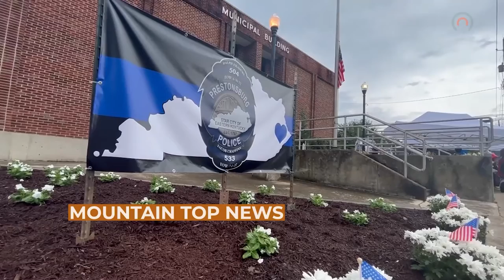Car Show Dedicated to Fallen Officers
Car Guys for Life will be dedicating their July 23rd show to raise money for the Floyd County Fallen Hero Foundation.